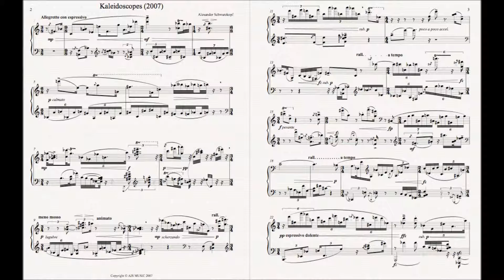"Kaleidoscopes" (2007) - Schwarzkopf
"Kaleidoscopes" (2007)

-Mirrors
-Hommage a Pablo Neruda: Paraphrase of Sonnet No. 112
-Resonance

Alexander Schwarzkopf, piano
Beall Hall, University of Oregon

Piano: Hamburg Steinway D